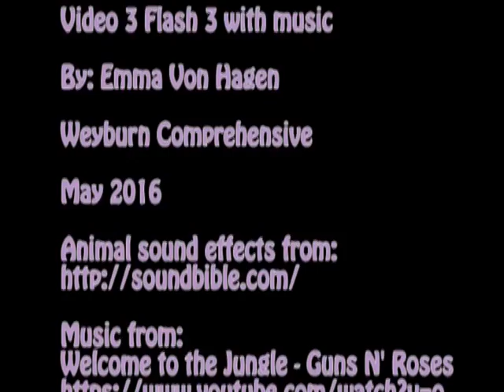Emma's Lab 14 Video 3 Flash 3 Jungle